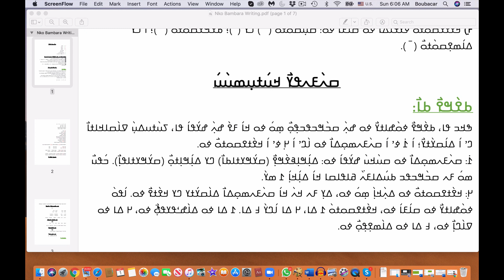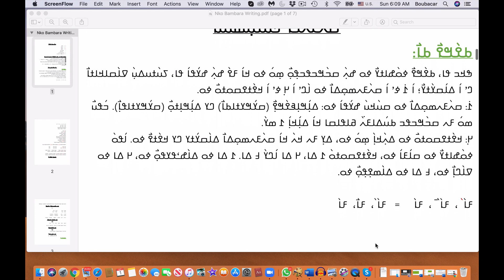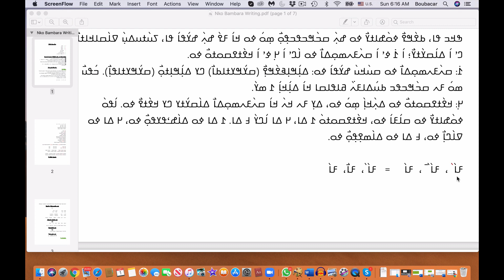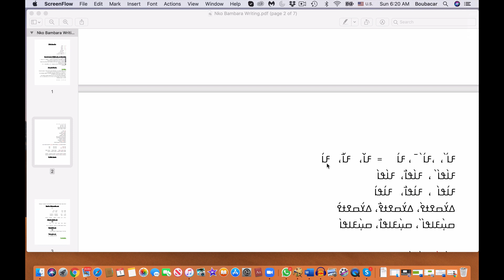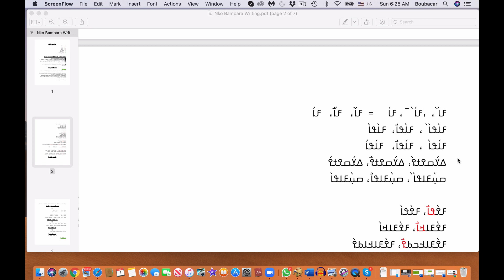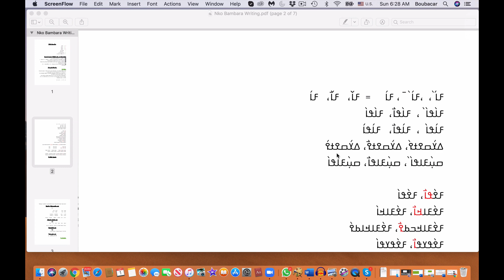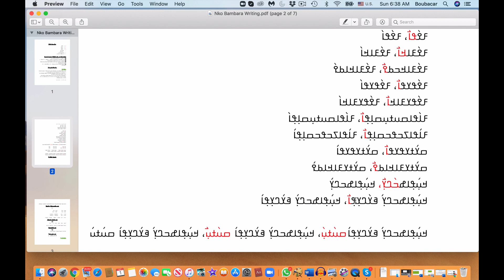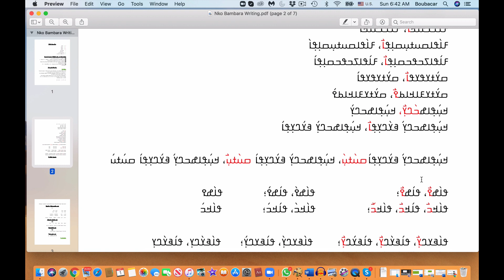Nko Kakura Jajuru 3/ ߒߞߏ ߞߊ߬ߙߊ߲ ߖߊ߬ߖߎ߬ߙߎ 3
This is a place for Nko events ߒߞߏ ߖߊ߲߬ߖߏ߲ ߎ߬ ߝߐߦߙߐ ߘߋ߬ ߦߋ߫ ߦߊ߲߬ ߦߋ߫